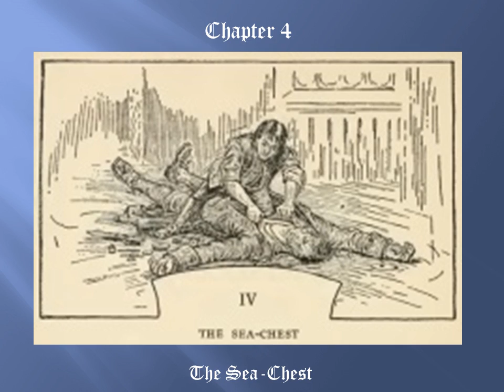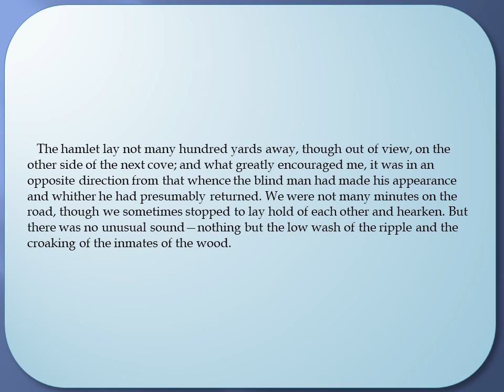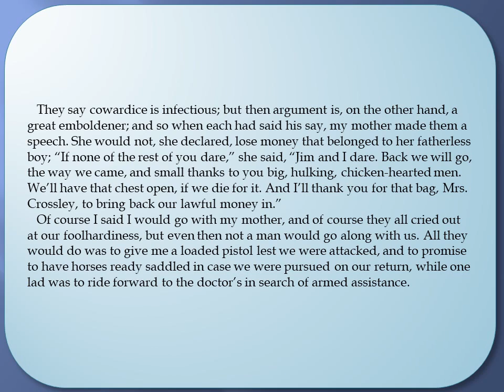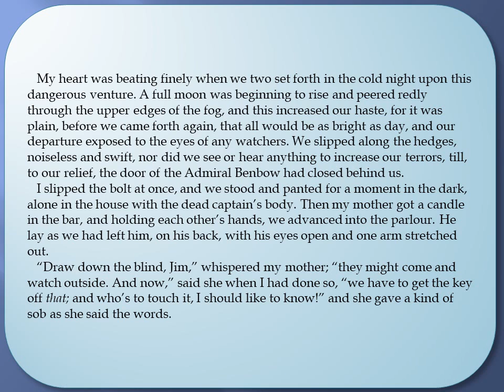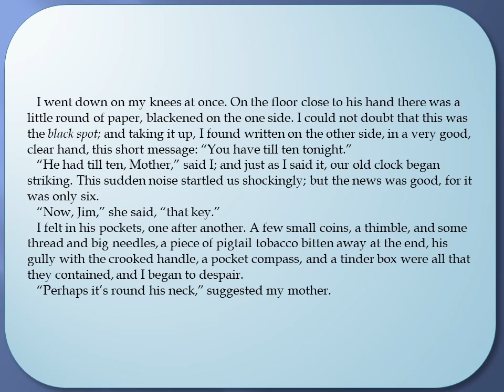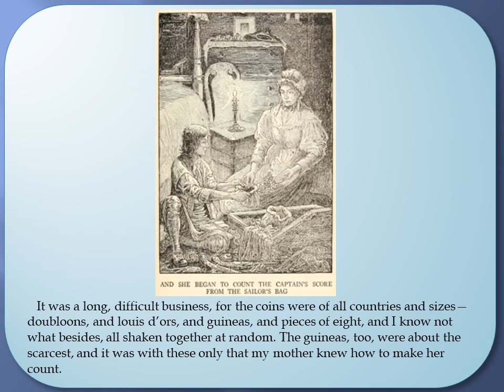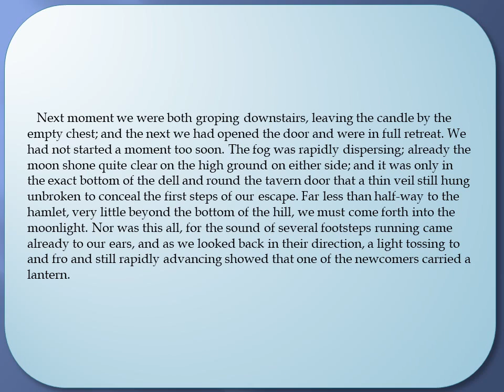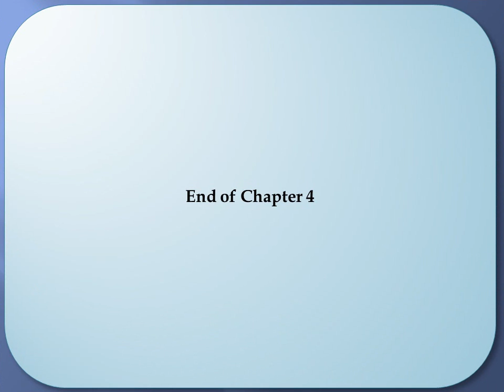Treasure Island Chapter 4 The Sea Chest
Jim and his mother seek help and learn what was in the captain's chest.